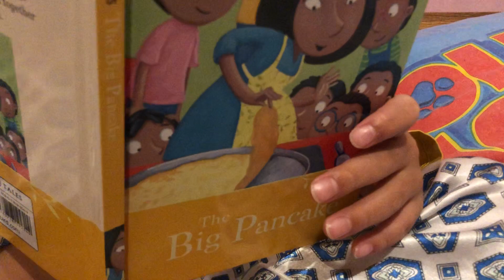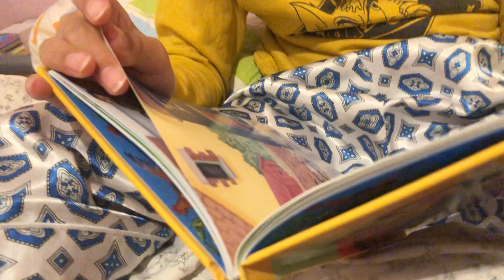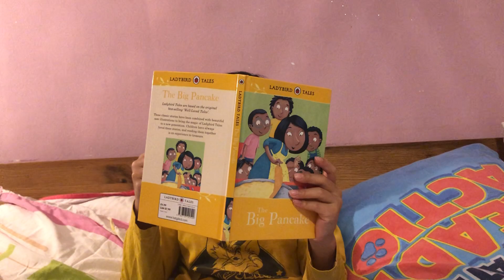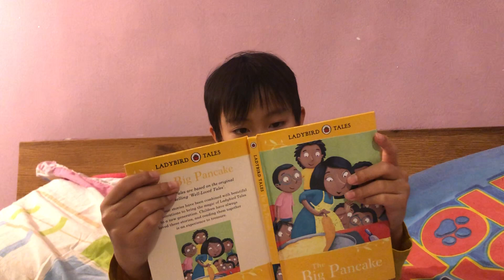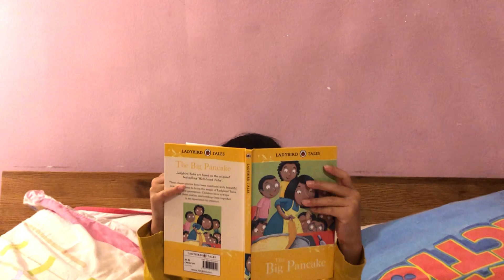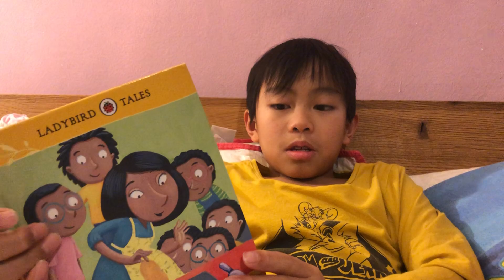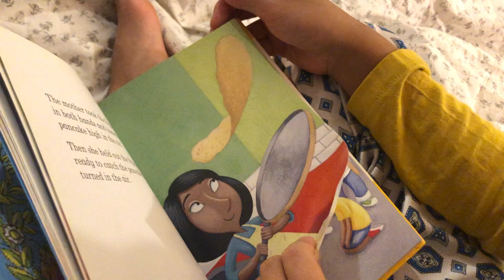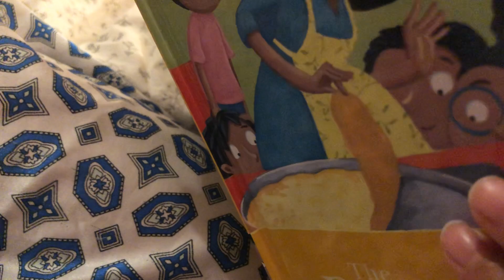The big pancake read by 8 year old